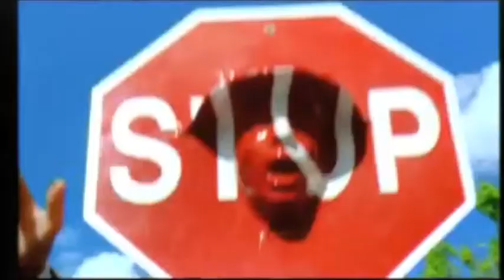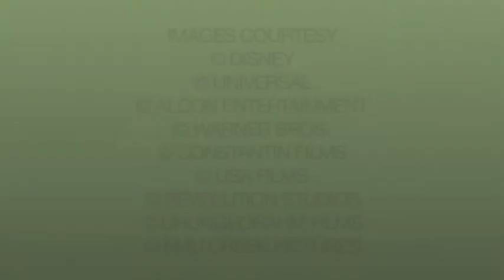Showreel 2013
Company showreel of previous work